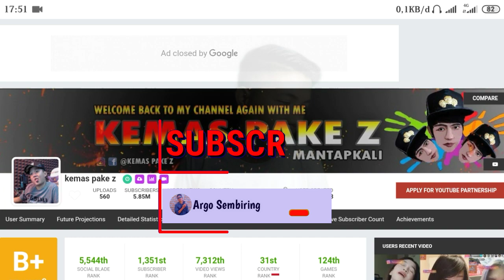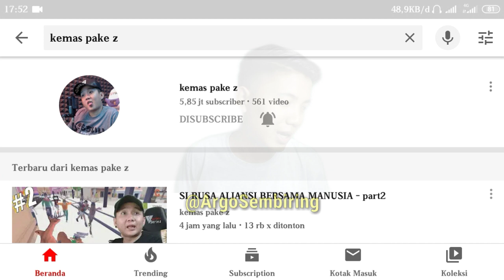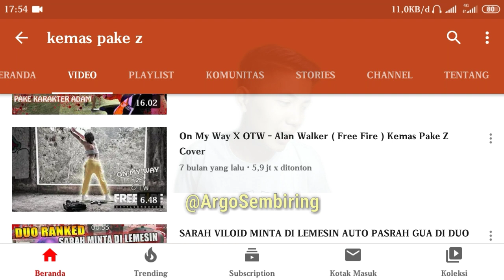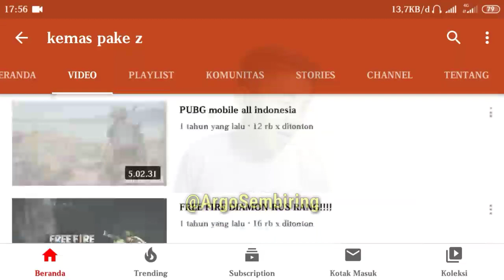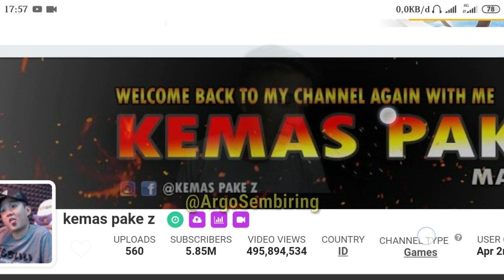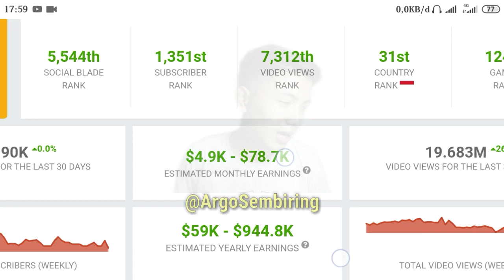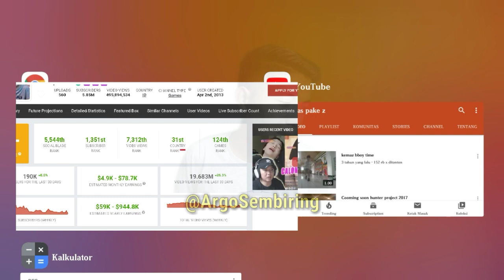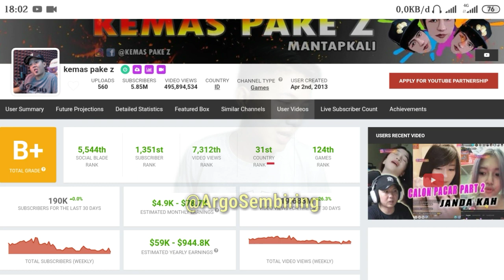Wow..!!Gaji Kemas Pake Z Dari YouTube Setiap Bulan Naik........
Trimakasi
Yuk! Nonton Video Menarik Gue Lainnya Di Sini

gaji youtuber gamer,gaji youtuber,penghasilan youtuber indonesia,gaji  kemas Pake z dari YouTube,gaji kemas Pake z setiap bulan,gaji youtuber 2020,